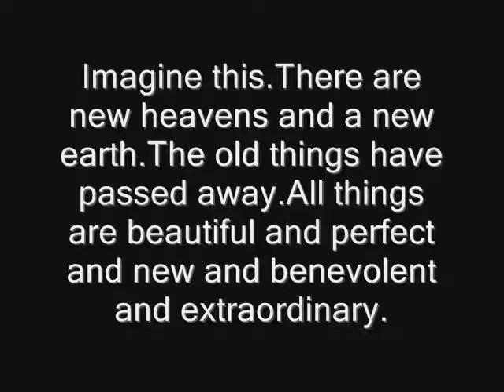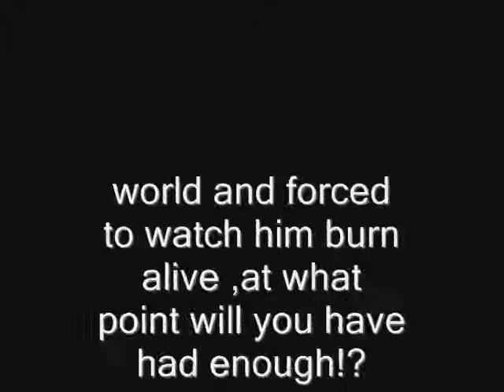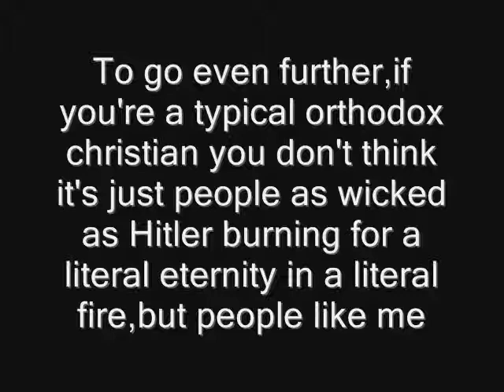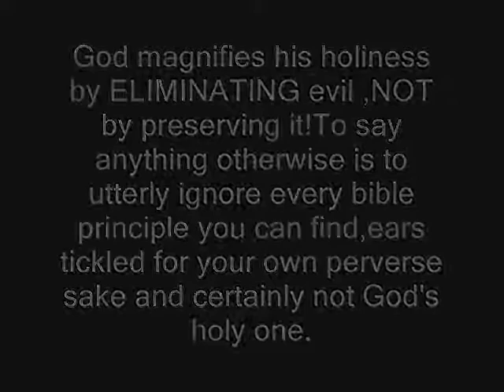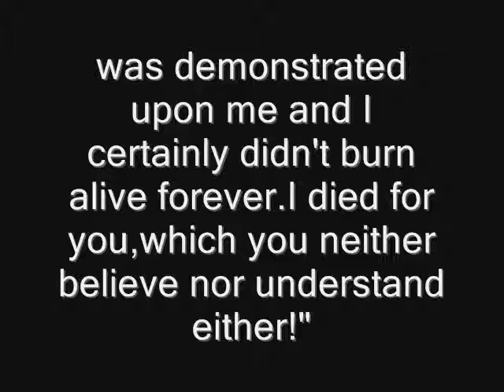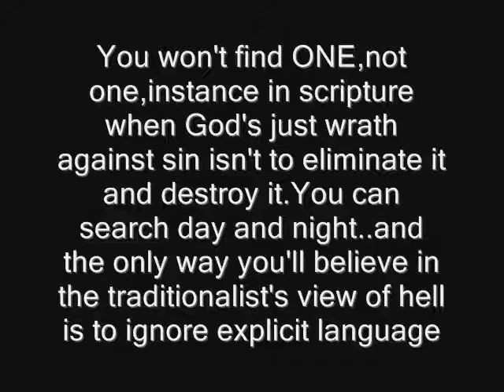The Hell you say!!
A reupload from my imfelicity4u account..It may seem in parts that I am judging those who believe in eternal conscious torment as opposed to perishing,ashes,and destruction like the bible so obviously teaches..The fact is however that God is the judge through Christ and He is merciful and even said that love covers a multitude of sin.Let's just say I personally wouldn't want to answer to God after proclaiming to the world that the wicked won't perish and that God burns most people consciously for an eternity when from biblical cover to cover He let us know that he hates opposition to Him so badly,evil and sin so badly,that the last thing he wants to do is preserve them all forever.If just one person/sheep is stumbled from such an abominable lie like this one how would that be ok for those shouting it?